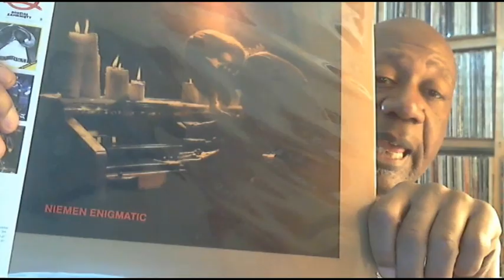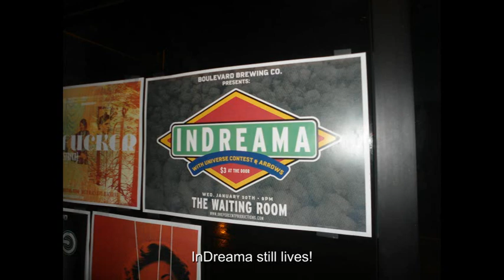Thought, music and pictures